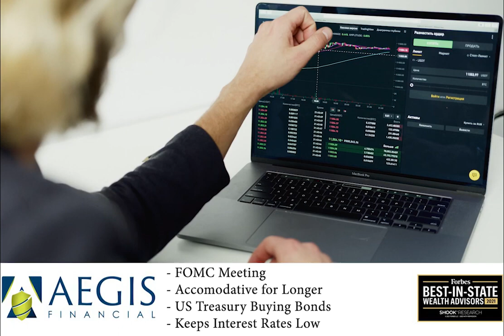Important Update from AEGIS Financial | April 30, 2021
Check out the latest video from Best-In-State Wealth Advisor AEGIS Financial as we discuss Biden’s Speech to Congress and what’s been influencing the markets.